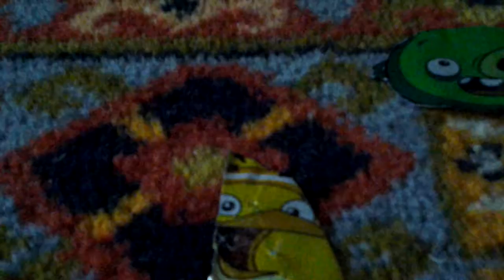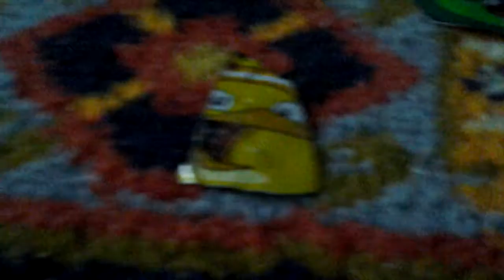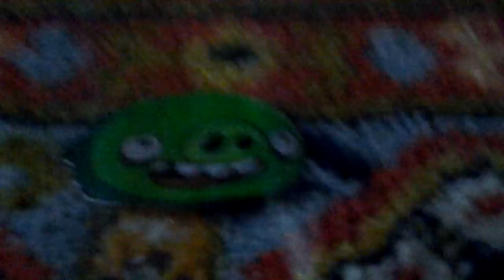ANGRY BIRDS FIGHT! 5: FIGHT! VS PIG